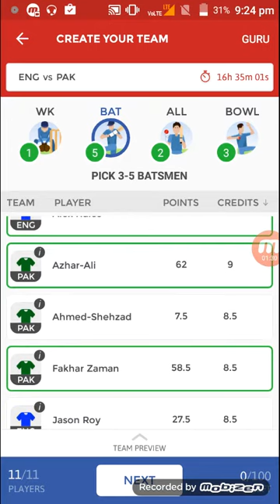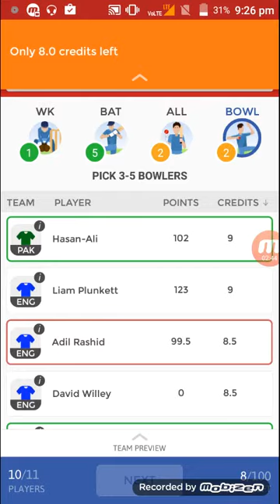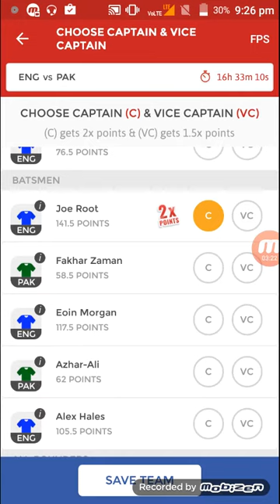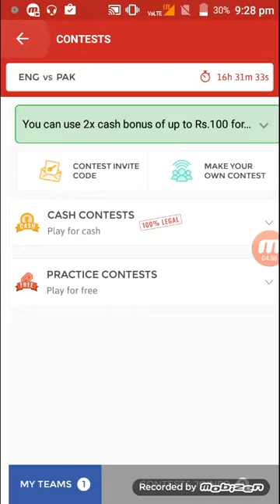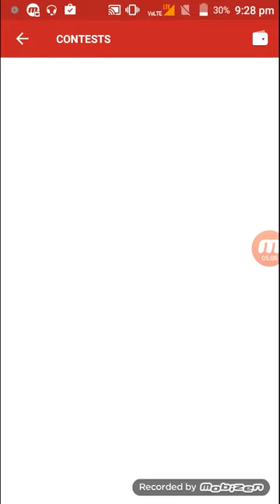England vs Pakistan Prediction |dream 11 playing 11 |icc trophy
Hii,frnds if u intrseted to join